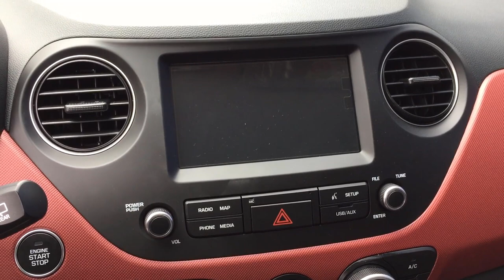Hyundai i10 1.2 AT 2019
Hyundai i10 1.2 AT 2019 red